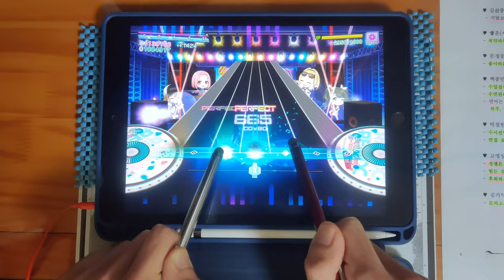【D4DJ グルミク】四季ノ唄 (EXPERT 12+) PFC [タッチペン stylus pen]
* Song *
- 四季ノ唄 / 犬寄しのぶ（CV.高木美佑）

* Setting *
- Speed : 9.7
- Track Line : 60%
- Sink : 0 / 0
- Line Distance : 100%